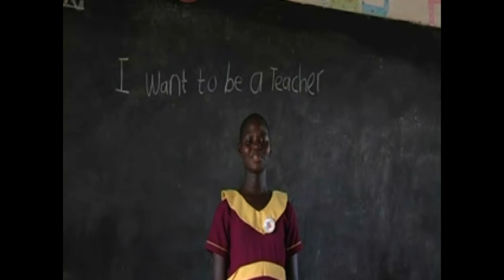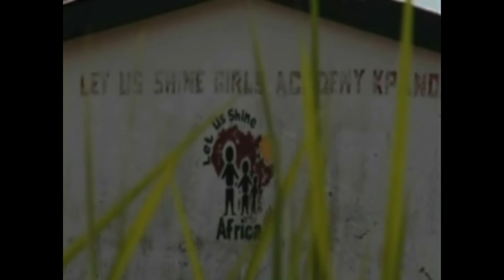'Every girl should have the chance to achieve her goals'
Girls from our project in Kpandai, in northern Ghana, tell us about their goals.